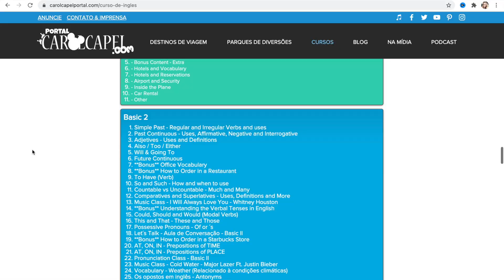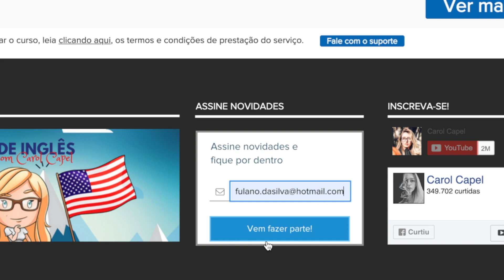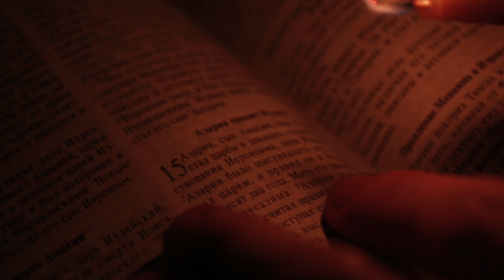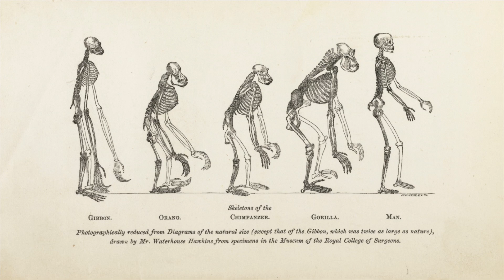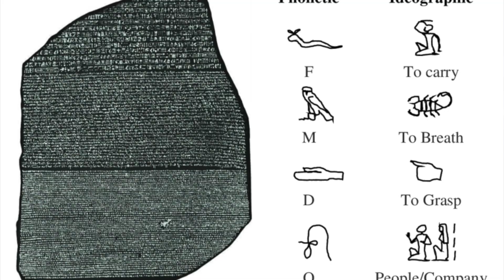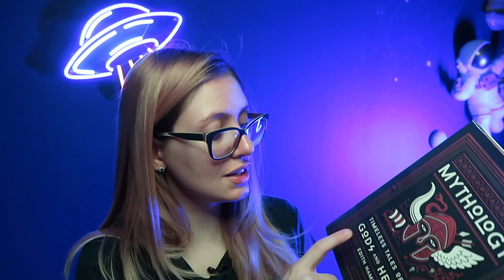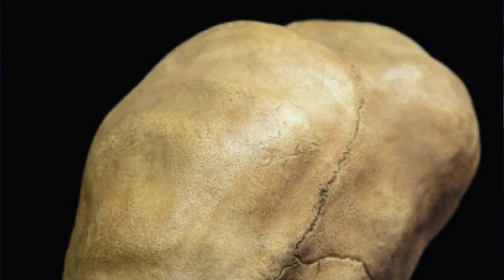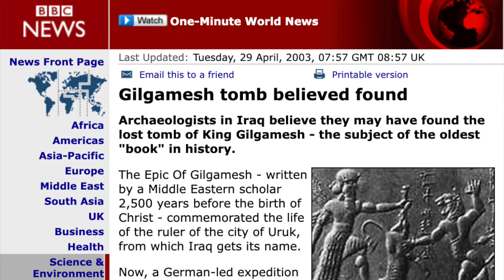A VERDADE MACABRA POR TRÁS DA HISTÓRIA ORIGINAL DA BÍBLIA - ANJOS CAÍDOS E OS ANUNNAKIS (Parte 1)